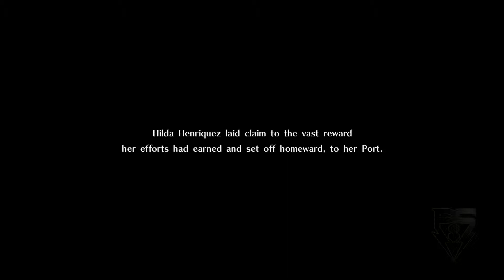God Eater 3 PsS Playthrough Part 37 - Dusk of the Hounds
Before reaching Fenrir HQ, the Hounds are met by an old enemy.

To relive the story of the first game, you can always go back and watch my God Eater Resurrection playthrough:

To relive the story of the second game, you can also go back and watch my God Eater 2 Rage Burst playthrough:
 - NobleRaven